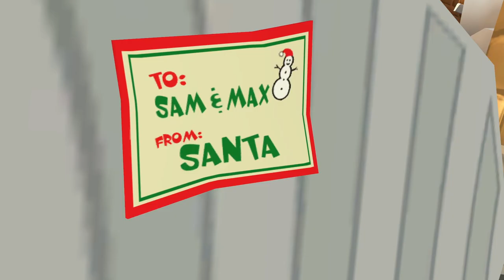KILLER ROBOT & AN EVIL SANTA!? | Sam & Max Beyond Time and Space (BLIND) #1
My blind let's play/ playthrough of Sam & Max Beyond Time and Space by Telltale Games! This is the original version of the game originally called Sam & Max Season Two, comprising five episodes that were released for Microsoft Windows over the course of late 2007 and early 2008.  Based on Steve Purcell's comic book series Sam & Max, the game follows the title characters Sam and Max—self-styled vigilante private investigators, the former an anthropomorphic dog and the latter a "hyperkinetic rabbity thing"—through several cases.

In this episode, we kick off Sam & Max Beyond Time and Space with Episode 1 which is called Ice Station Santa! We find Sam & Max in their office talking about their Fish becoming evil and then something zaps it! Looks like Max's Robot the Maimtron 9000 has gone haywire and we need to stop it! We look around the office first for Easter Eggs from the first game, and then head outside! We talk to the Robot and then ask it a question that it has to think about! While it's distracted, we go back up to the Office and remove with Wind-Up Key from its back! This powers it down so we head outside to loot it and find a Label on its foot! It says To Sam & Max, From Santa! Looks as though Santa is potentially the villain of this one! The Opening Credits roll and we head to the North Pole! We pick up some Reclaimed Snow and look around the place! It looks more like a Prison than anything else!